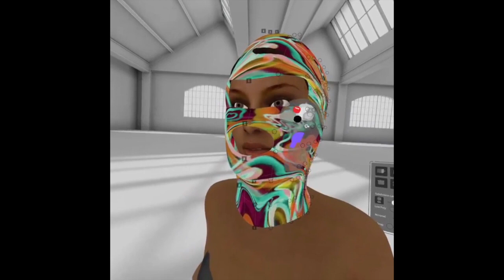Fashion Design VR Sketch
Fashion design sketch, ear dress, serie 'encapuchadas', hooded series...